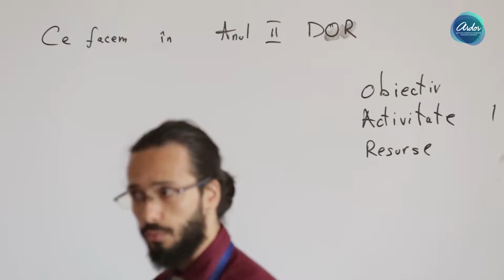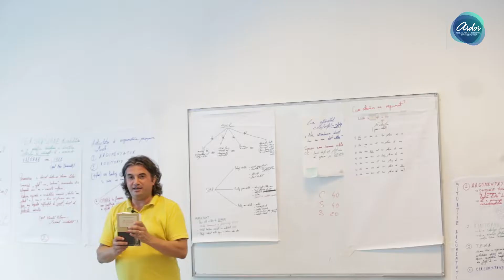Tabăra de leadership pentru profesori și instructori de dezbateri (ediția 2018)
Fiecare dintre cei 100 de profimisto care și-au petrecut o săptămână din vacanța de vară învățând să facă orele mai interesante pentru elevii lor, a făcut, la final de Tabără, o promisiune. Promisiunea că vor împărtăși darul dezbaterilor.
Ce puteți vedea în acest scurt aftermovie de la ediția a III-a a „Taberei de leadership pentru profesori și instructori de dezbateri” sunt doar câteva dintre aceste gânduri. Și puțin din atmosfera unei săptămâni încărcate de informații, exerciții practice și, poate cel mai important, de multă pasiune pentru munca la clasă.
Deși Tabăra s-a încheiat, proiectul (realizat împreună cu Lidl Romania) continuă. Așadar, noi dăm mai departe niște energie cu acest video și suntem entuziasmați și încrezători în ce rezultate va da această leapșădedebate.
📹 PunctFILM (cărora le mulțumim că au surprins veritabil experiența)